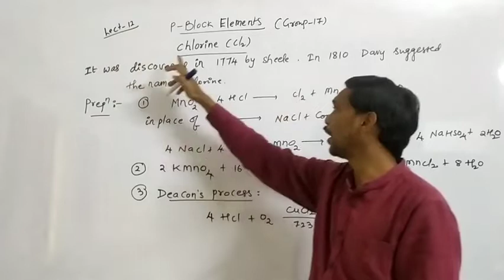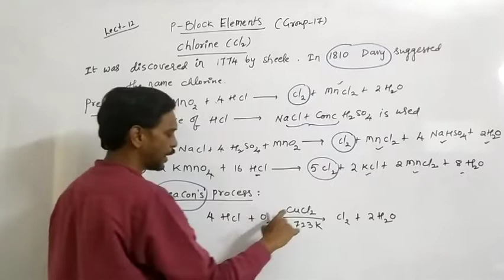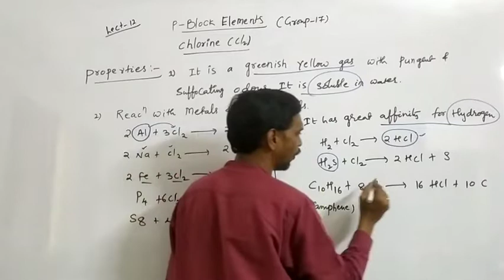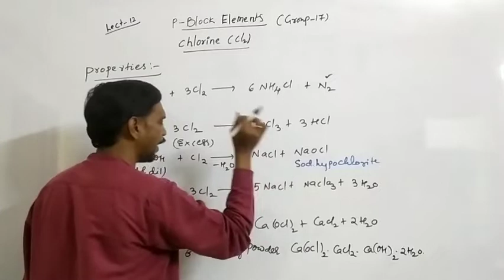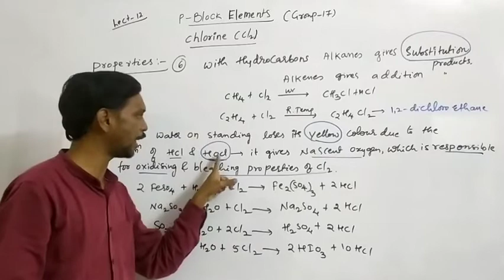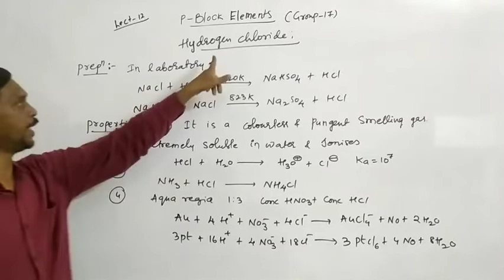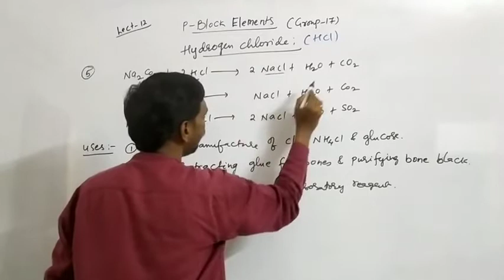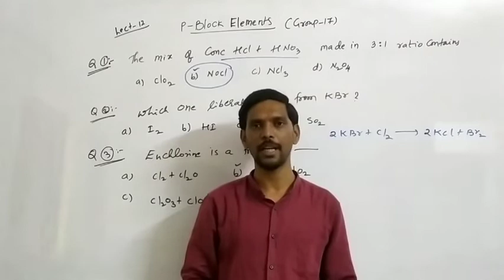Hydrogen Chloride(HCl) & Chlorine | P Block Elements |12th (CBSE) For NEET/JEE | By Ajay Gundawar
Chlorine: It was discovered in 1774 by Sheele. In 1810 Davy  suggested the name Chlorine.
Preparations: Deacon's Process
Properties: Chlorine is a greenish yellow color gas with pungent and suffocating gas.It is soluble in water.
Uses: Chlorine is used for bleaching wood pulp,
Chlorine is used in extraction of Au and Pt metals.
HCL: In laboratory it is prepared by reaction with NaCl with Con H2SO4.
Properties: Hydrogen chloride is a colorless and pungent smelling gas. Hydrogen chloride is used in making of Aquaregia.
Uses: In the manufacturing of Chlorine, NH4Cl..
Hydrogen chloride is used in medicine.